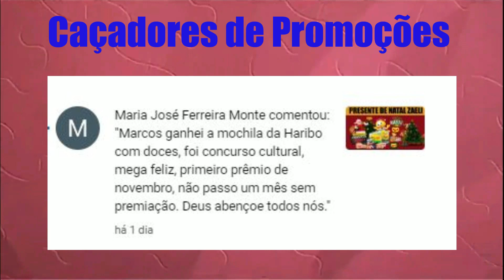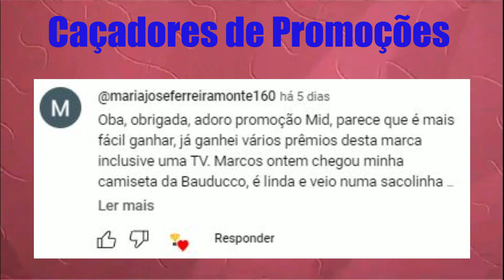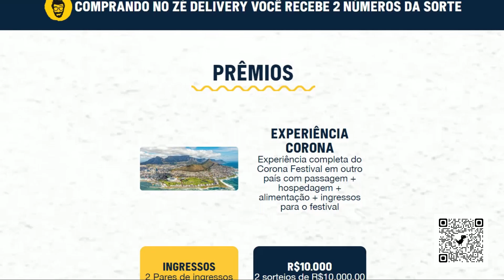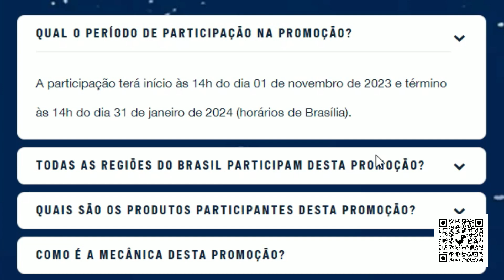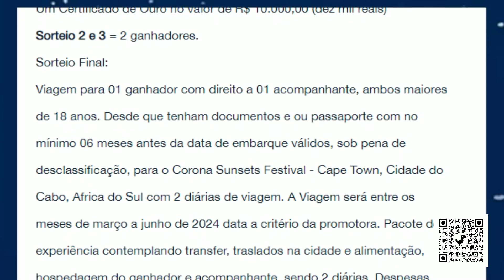PROMOÇÃO CORONA SUNSETS FESTIVAL (31/01/2024)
Entre para a Promoção Vitaminas Neo Química usando o meu código MD3152. Juntos, vamos concorrer a até R$ 1.000,00 por mês durante um ano!